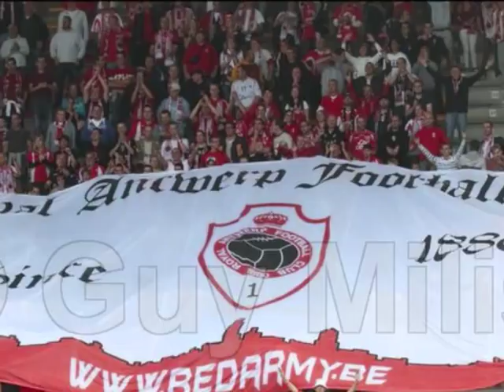Royal Antwerp FC - Fans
Royal Antwerp FC fans compilation
(muziek: Two Steps From Hell - Heart of Courage)